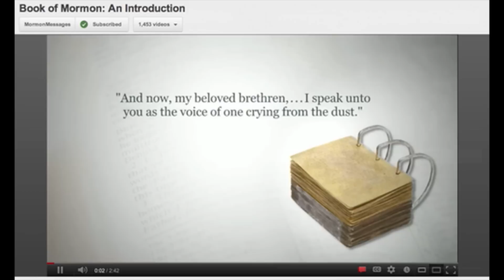First Vision song ♬♪ "Joseph Smith's First Prayer" HD 1080P Music Video Book of Mormon Answers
The First Vision set to music sung by a women's choir at a General Conference session of the Church of Jesus Christ of Latter day Saints.  The lyrics of the song describe the events seen in the video of Joseph Smith's first prayer and vision and calling of God as His prophet.  Joseph Smith was called of God to Restore the Fulness of the Gospel of Jesus Christ once again to the earth, complete with priesthood authority to baptize and ordain and bless, as well as new revelations given in ancient Nephite civilizations (Book of Mormon), and the modern day (Doctrine and Covenents).  Here are the lyrics to the music in the video:
Joseph Smith's First Prayer

With dignity

31243, Hymns, Joseph Smith's First Prayer, no. 26

1. Oh, how lovely was the morning!
Radiant beamed the sun above.
Bees were humming, sweet birds singing,
Music ringing thru the grove,
When within the shady woodland
Joseph sought the God of love,

2. Humbly kneeling, sweet appealing—
'Twas the boy's first uttered prayer—
When the pow'rs of sin assailing
Filled his soul with deep despair;
But undaunted, still he trusted
In his Heav'nly Father's care;

3. Suddenly a light descended,
Brighter far than noonday sun,
And a shining, glorious pillar
O'er him fell, around him shone,
While appeared two heav'nly beings,
God the Father and the Son,

4. "Joseph, this is my Beloved;
Hear him!" Oh, how sweet the word!
Joseph's humble prayer was answered,
And he listened to the Lord.
Oh, what rapture filled his bosom,
For he saw the living God;

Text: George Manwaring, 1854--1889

Music: Sylvanus Billings Pond, 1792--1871; adapted by A. C. Smyth, 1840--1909

This video contains video and music that is copyright by IRI of the Church of Jesus Christ of Latter Day Saints, who grants permission for use by members on a non commercial social media platform or website.  I relate  these stories/videos to my own personal beliefs and testimony of the same.  The Church of Jesus Christ of Latter Day Saints is true.